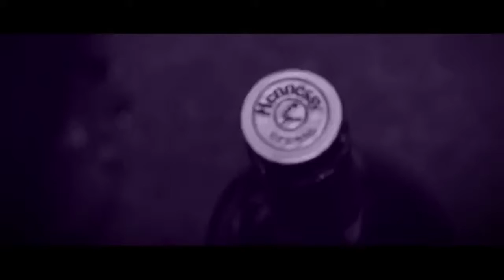Hand on the wheel snow tha product